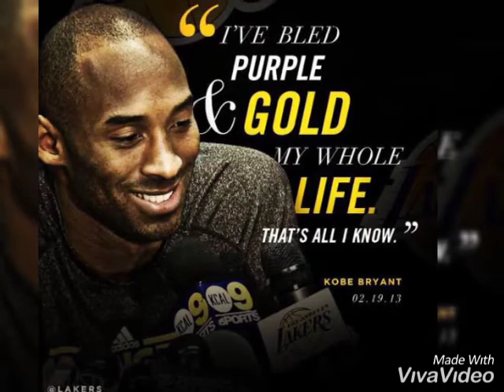Kobe and Gigi Tribute ONE MORE LIGHT